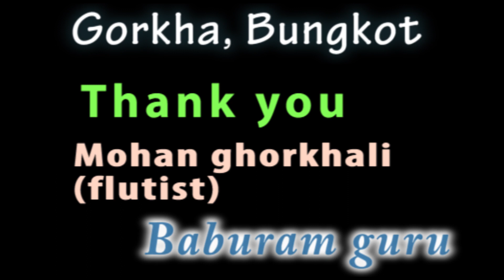typical nepali cultural program गोर्खामा कलाकारले आगो बालेको भिडियो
Tamang chija subodh gautam mohan gorkhali baburam guru and other more intrested nepali bhajan